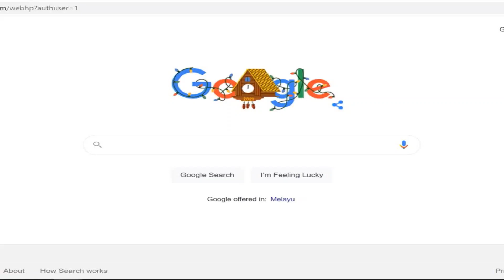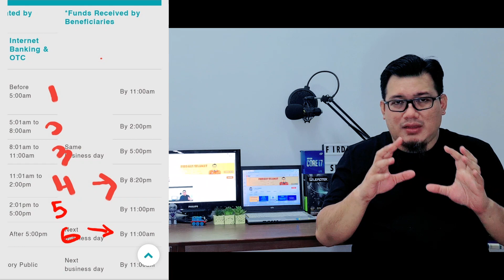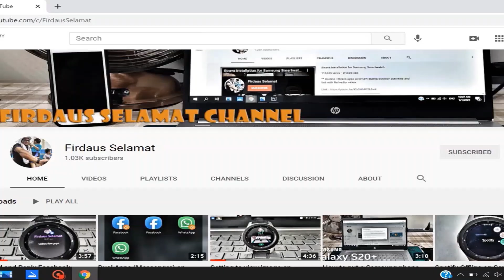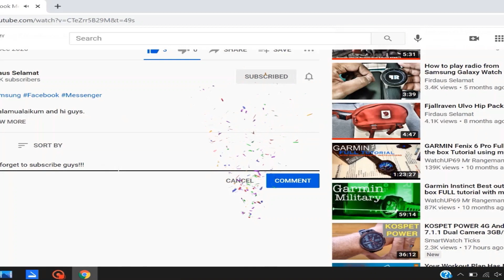Anda masih belum menerima bayaran BKC ??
Assalamaulaikum & Salam Sejahtera.